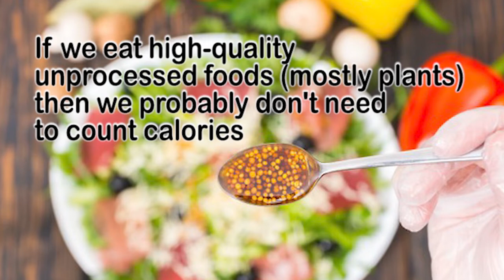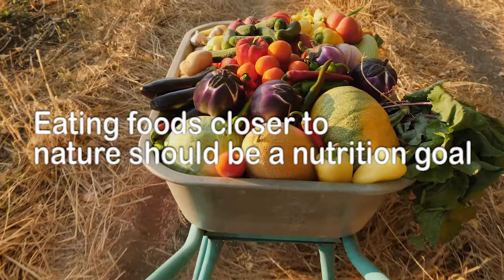DO CALORIES MATTER?!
On this week's On Call with Dr. Dave, Dr. Katz answers one of your MOST ASKED questions.

Listen to Dr. Katz's simple, yet impactful answer to this question.

Do you count calories? Do eat past the point of feeling full?